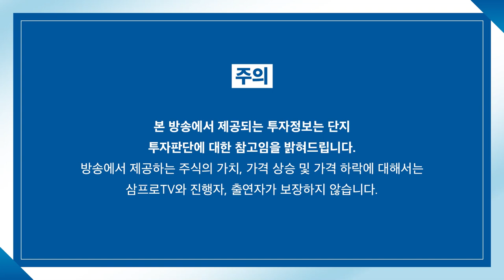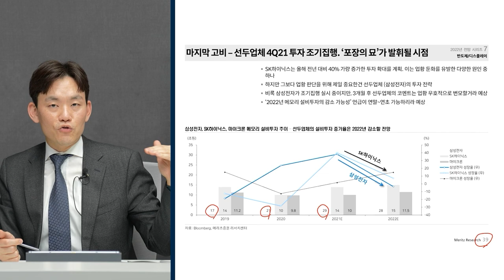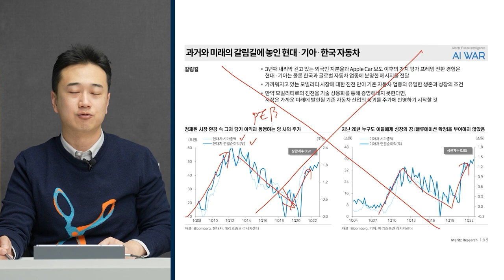[글로벌 마켓브리핑] 2022년 증시를 위협할 요소들! f. 미래에셋증권 강구현 선임매니저